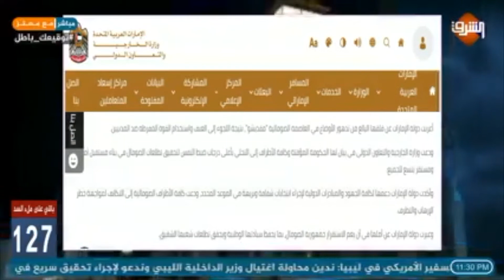Imaaraadku Maxay Dalkeenna U Duminayaan?!!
War bal soomaaliyeey Ogaada Cadowgeena